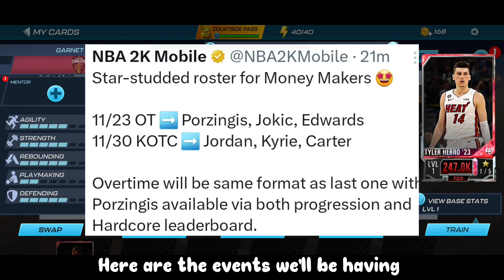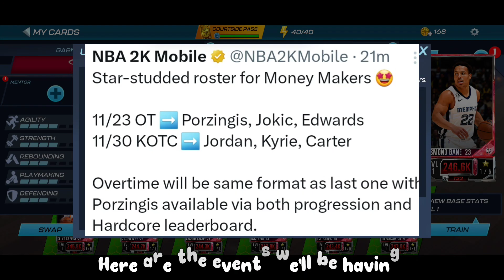Finally🚨Free Money Makers Michael Jordan, LeBron James And Maxed Out Hakeem Olajuwon NBA 2K MOBILE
better than Locker redeem codes

nba 2k mobile gameplay, nba 2k mobile basketball, nba 2k mobile tricks, nba 2k mobile tips, nba 2k mobile daily login, nba 2k mobile pink diamond, nba 2k mobile, nba 2k mobile fantasy finals, nba2k mobile pack openings, nba2k mobile free coins, nba 2k mobile admin reward, nba 2k mobile redeem code, nba 2k mobile galaxy opals, nba 2k mobile overtime, nba 2k mobile my career, nba 2k mobile pink diamond pull, nba 2k mobile super pack, nba 2k mobile free curry, universal gamers NBA, Steph Curry, Steph Curry Shocked The World, Nonstop Sports